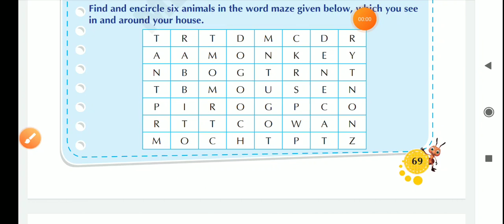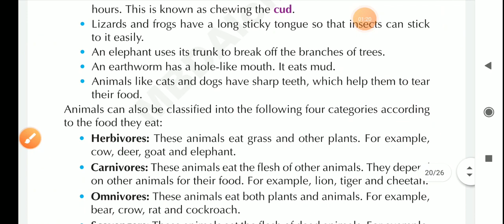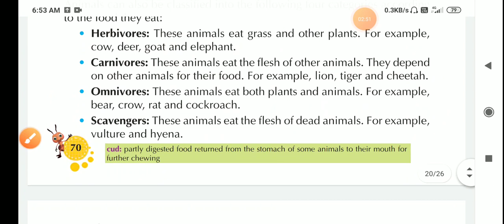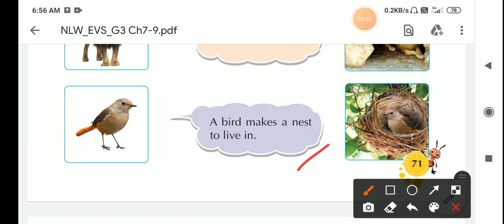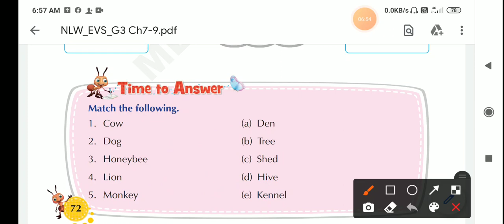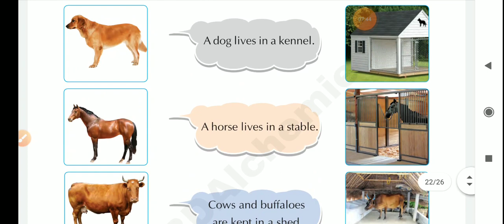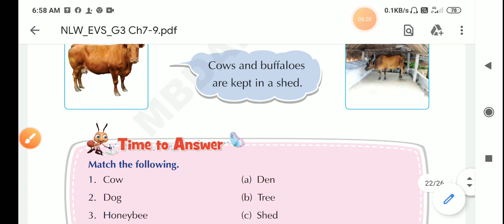Class-3(Environmental Studies) | Ch-9 (Animals) | Video-4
* Reading and translation continue.